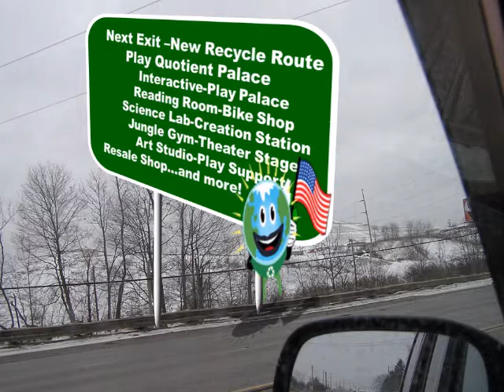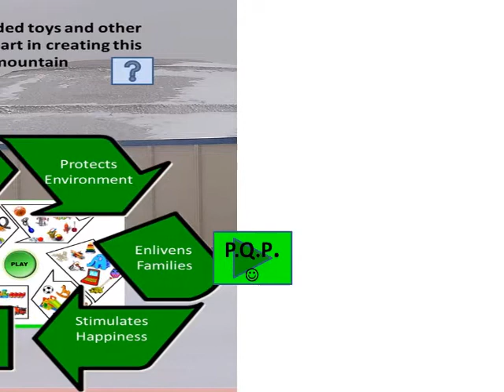Earthman's promoter Journey.wmv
It is a long journey for the Little Earthman please help him he wants to be a voter not a promoter...let I.Q.'s show smiles:) help him Thank You:)